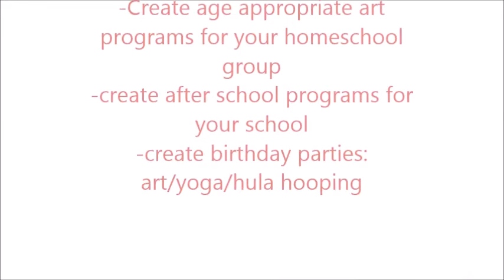Josey's Art School Episode #23 Art Project Swan Craft Fun At Home Art lessons Recycle Art